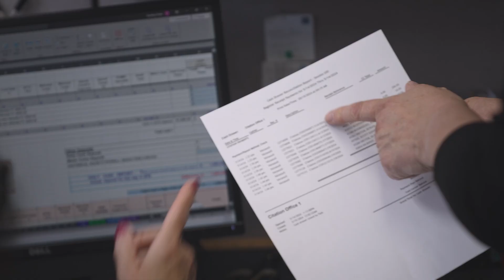Melanie Smith: 2024 employee recognition Customer Service Award [ENGLISH]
Learn about 2024 FP&M Customer Service Award recipient, Melanie Smith. Thank you, Melanie, for your efforts that make your workplace and the University of Wisconsin–Madison a great place to be! Nominated by John Anderson.

Voiceover credit: Andrew Brunner, FP&M Communications Manager.

FP&M Employee Recognition Awards recognize UW–Madison Facilities Planning & Management (FP&M) employees for their outstanding contributions over time. Do you know an FP&M staff member who you'd like to recognize for their long-term efforts? You can nominate them for an award by visiting